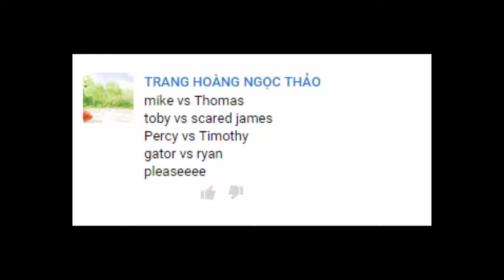Thomas and Friends - The World's STRONGEST ENGINE Trains #50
This Youtube video episode is about Thomas and Friends - The World's STRONGEST ENGINE Trains

Thomas ve Mike
James vs Toby
Timothy vs Percy
Gator vs Ryan